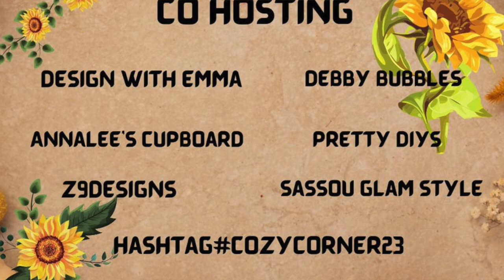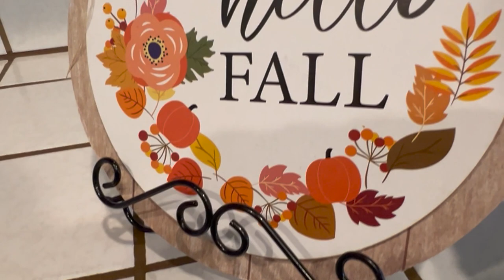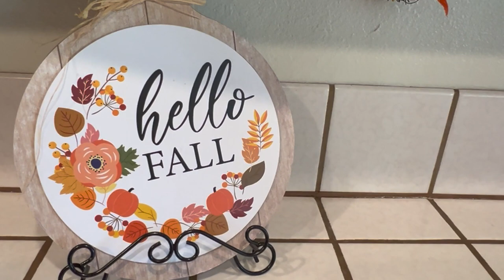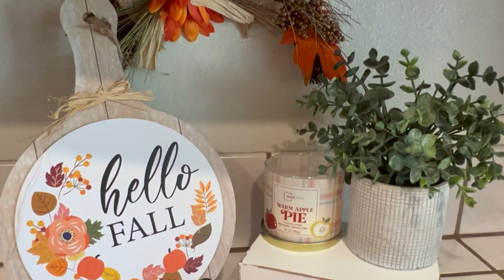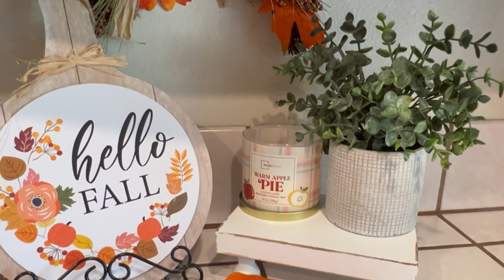Cozy Corner or Vignette Collab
Cozy Corner 23, Cozy Corner Or Vignette, Collaboration, Home Decor
Home Decorating, Cozy Corner Home Decor, Kitchen Cozy Corner,
Kitchen Cozy Vignette, Styling A Cozy Corner For Fall, Fall Season, Fall Decorating, Decorating with Jazigreen

Hi Jazigreens! Today, I'm participating in the Cozy Corner Collab. I'll be sharing some cozy kitchen vignette styles.

$Jazigreen7